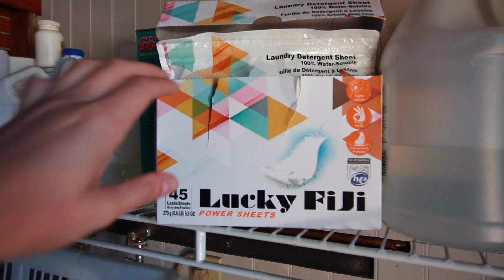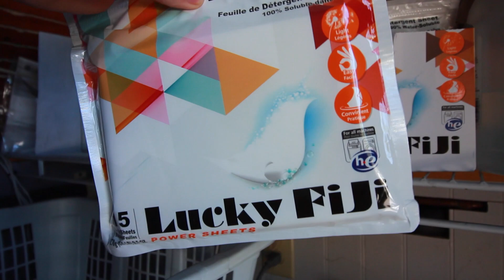Day in my Life || Photoshoot + Try On Haul!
Follow me around through a summer day in my life, including a Nordstrom Rack Try-On Haul and a Photoshoot!
xoxo
Anna

FiJi Laundry Detergent

" " By